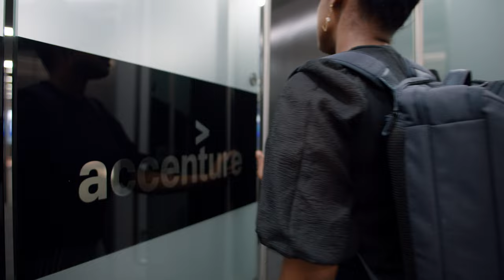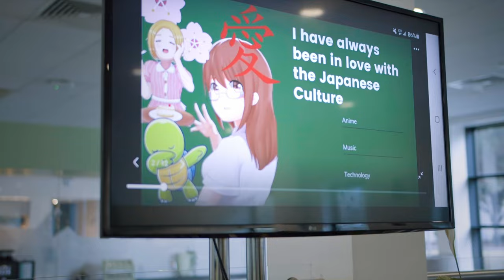Monique's Graduate Story - from Aston University to Consultant and Business Owner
Monique discusses her journey from studying the MBA at Aston University to becoming a consultant and launching her own business, and how the MBA helped her get there.